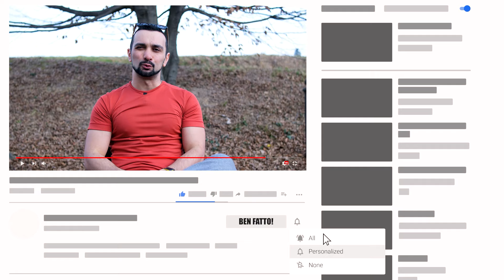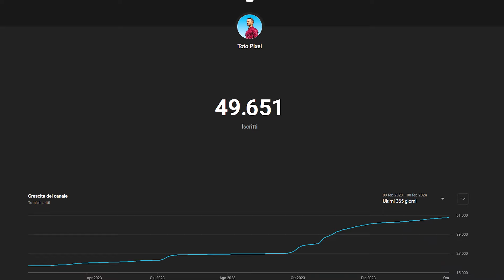La crescita personale.. mi ha stancato!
Credo sia il momento di parlare meglio della crescita personale

ATTREZZATURA CHE UTILIZZO:
► Orologio fitness
► Microfono fotocamera
► Microfono wirless
► Occhiali in legno
► Mini treppiedi rigido
► Mini treppiede flessibile
► Bastone GoPro indistruttibile

Infine se ti fa piacere ed il video ti è piaciuto